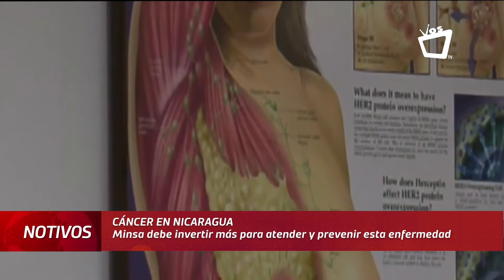Nicaragua necesita más inversión pública para prevenir el cáncer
Nicaragua podría estar entre los países que en los próximos 20 años registre un incremento de casos de cáncer, debido a la falta de inversión pública para prevenir y atender esta enfermedad, advirtió la ex ministra de salud Martha McCoy.